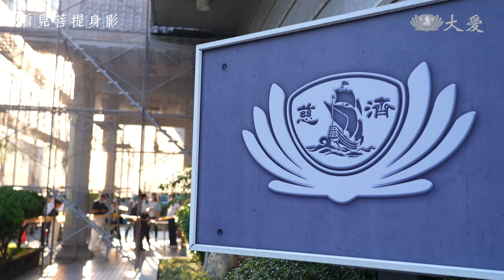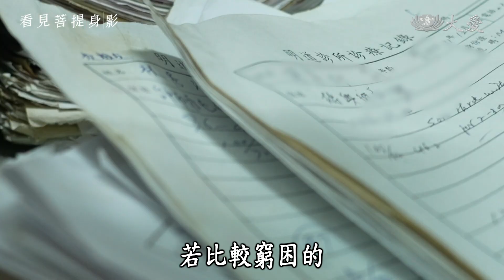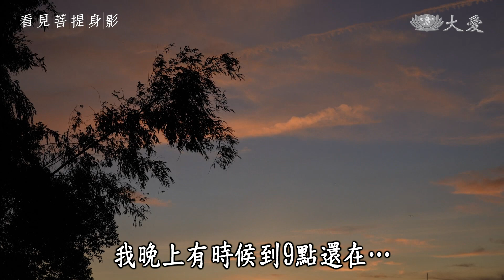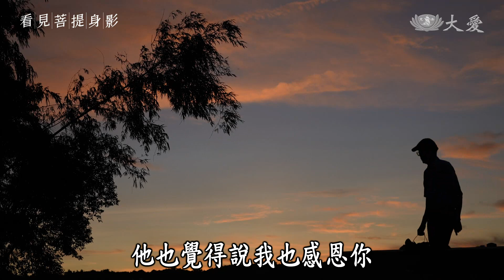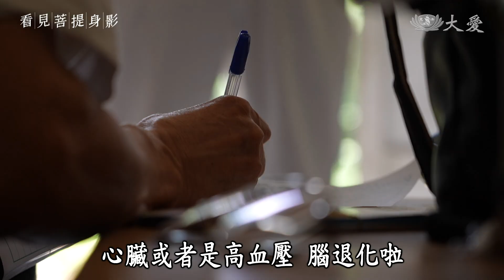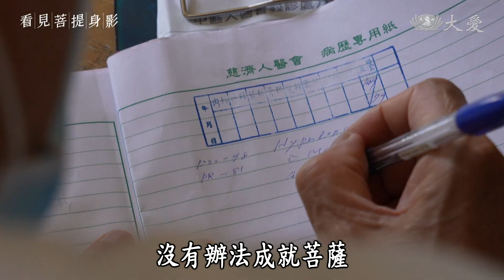【看見菩提身影】20220923 - 草地醫師 - 陳文德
今年84歲的陳文德醫師，出身烏日佃農之家，幼時窮苦的他省自己助他人，人家貧病他不收藥錢，人家欠債流淚的是他。醫院裡的器材，器具，都是民國六十六年開業時，撿回來的二手貨。在他身上看到了濃濃的古早台灣人情味，而他又是如何走上「草地人醫」這條路？